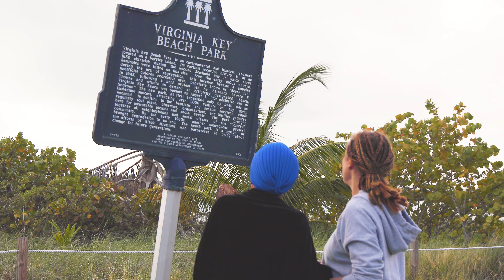Pérez Art Museum Miami's Calida Rawles Exhibition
Coming to Pérez Art Museum Miami (PAMM) in the summer of 2024, this exhibition by Calida Rawles envisions water as a space for Black healing and reimagines the African American community beyond the stories we already know as a part of the United States’ collective history. Merging hyperrealism, poetic abstraction, and the cultural and historical symbolisms of water, Rawles creates unique portraits of Black bodies submerged in and interacting with bright and mysterious bodies of water. The water, itself a sort of character within the paintings, functions as an element that signifies both physical and spiritual healing, as well as historical trauma and racial exclusion. For her first museum solo presentation, Rawles creates a bridge between her signature style and a story within Miami’s history that is often ignored and obscured.

Rawles delves into the particular experience of Black people in Overtown, a Miami neighborhood that went from a thriving cultural and commercial hub for Black people to a subject of gentrification, systemic racism, and mass displacement. The figures in Rawles’s paintings are residents of the Overtown community—from young children to senior citizens. The exhibition’s focus is on the stories and experiences of those who live in this historic, once bustling neighborhood. Rawles takes her practice a step further by photographing some of her subjects in natural waters for the very first time, at the historic Virginia Key Beach, which was once racially segregated. By photographing Black subjects in the ocean for the first time, Rawles is be able to probe the Atlantic’s history as the site of the supremely exploitative transatlantic slave trade. The finished work critically engages with Miami’s water-entwined climate and mines the history of beauty, oppression, and resilience in PAMM’s neighboring community of Overtown.